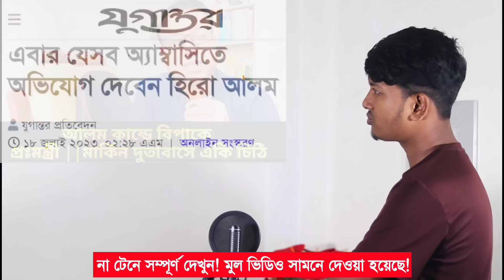কপাল খুলে গেলো হিরো আলমের | US | Hero Alom Election News